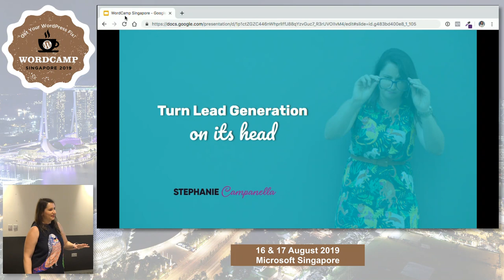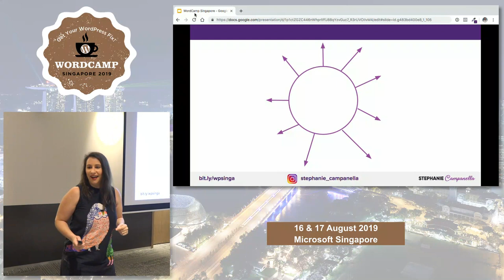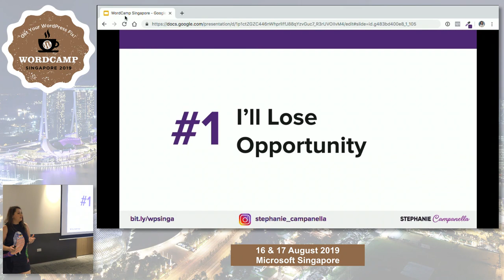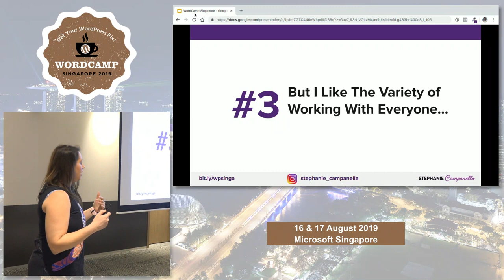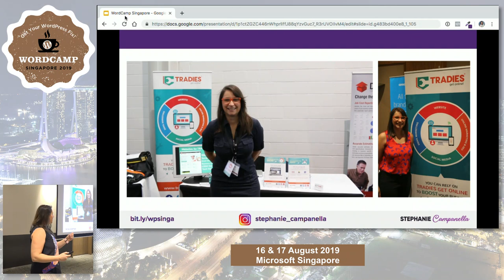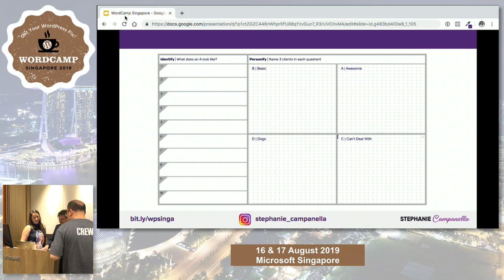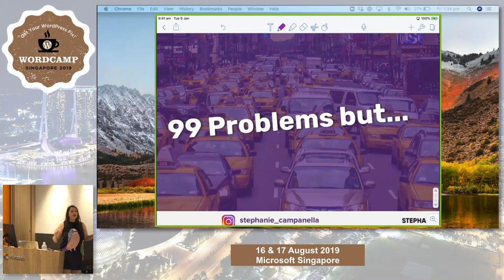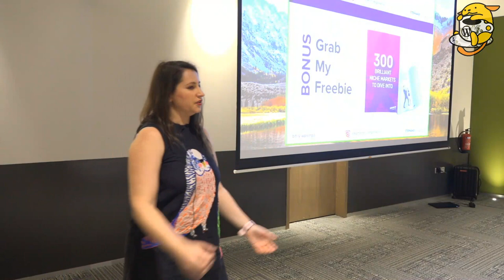Turn Lead Generation on its head - WordCamp Singapore 2019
Speaker: Stephanie Campanella

Do you struggle to find the right clients who are willing to pay what you’re worth? What if there was a way for you to turn the tide, and have the clients find you.

I’ll show you how to market and sell to a niche so you never have to worry about lead-generation again.

With a love for fine art and a knack for computers Graphic Design seemed the right ‘fit’ for me. As I moved out of college and started ‘working for the man’ I was retrenched and left stranded. I quickly realised I had to take action and forge my own destiny.

I’ve built 2 incredible brands and built up a talented team to help deliver to our clients.

It kills me to see other creatives not thriving in their business. Taking any work they can get and not charging what they’re truly worth.

I’m on a mission to change this.

My vision is that every creative is THRIVING in their business. Has a steady amount of recurring revenue in place and has a team in place they can rely on.

When I’m not mentoring creatives so they can THRIVE in their business and create the FREEDOM they SO deserve I’m eating my way through every Mexican restaurant in Sydney whilst wearing my Lorna Jane activewear.